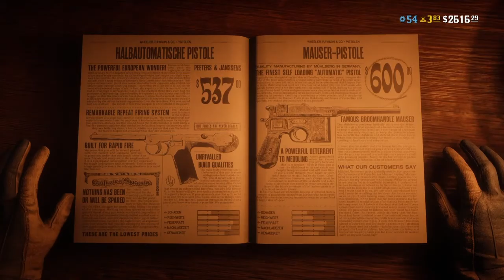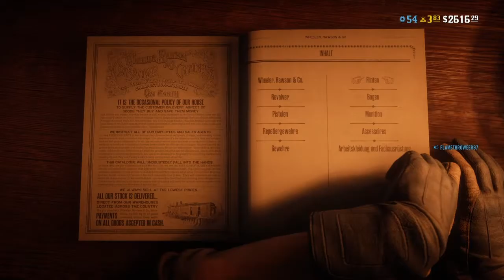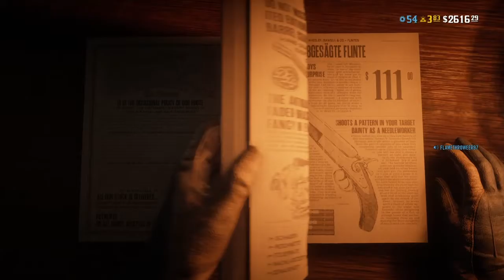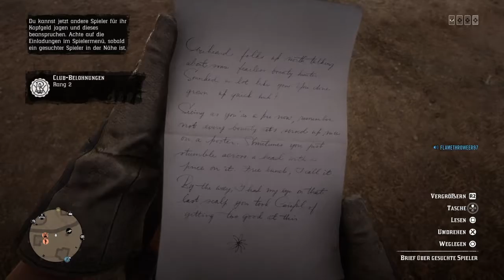RDR2 Online (Dari) first time playing RDR2 Online [001]